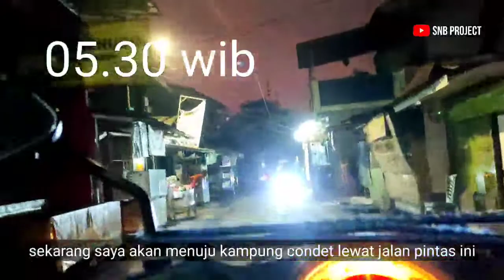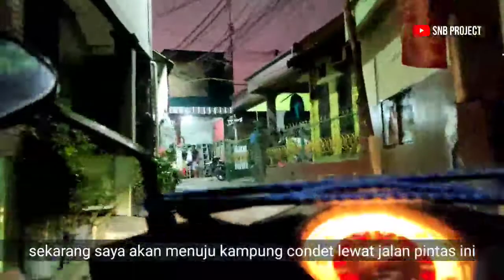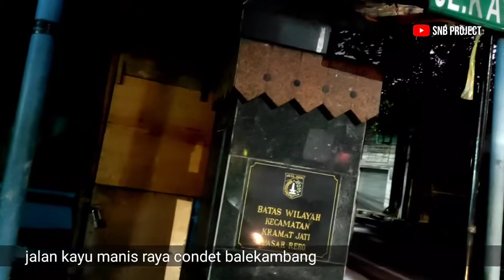Jalan Pintas - Pasar Minggu ke Condet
inilah jalan pintas dari pasar minggu menuju condet
setelah melewati rel kereta api di stasiun Pasar Minggu maka kita sudah berada di jalan pintas yang bener.

selengkapnya silahkan video berikut ini ada beberapa hal yang perlu di perhatian agar lebih hati hati ❤💞

Terima kasih
matsasih snb project